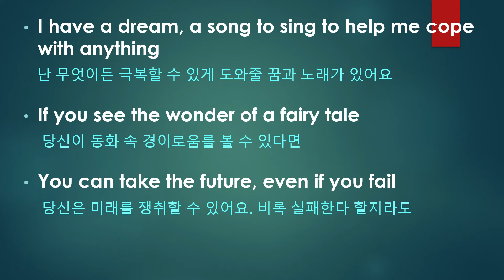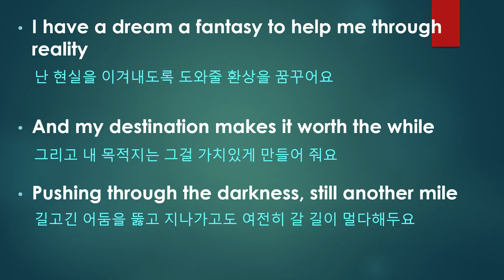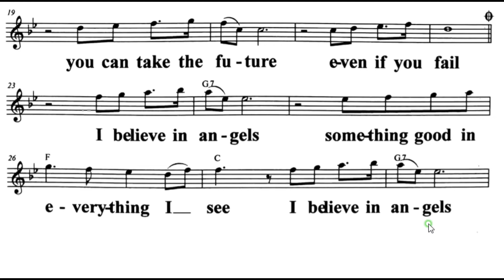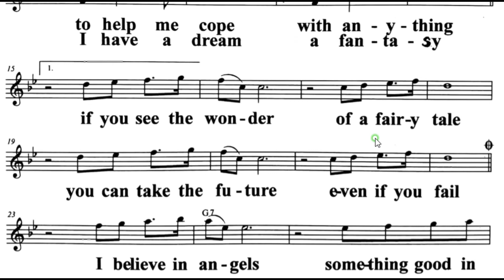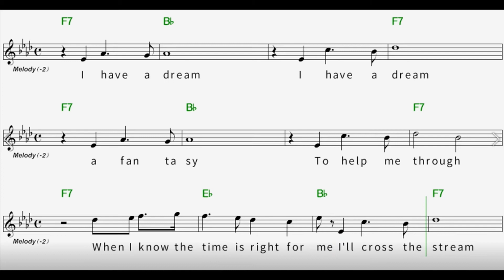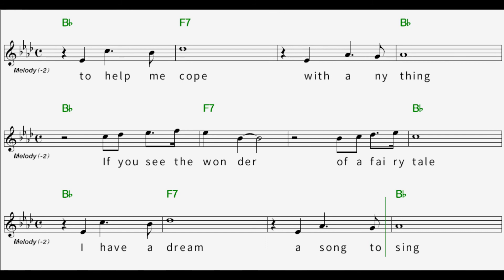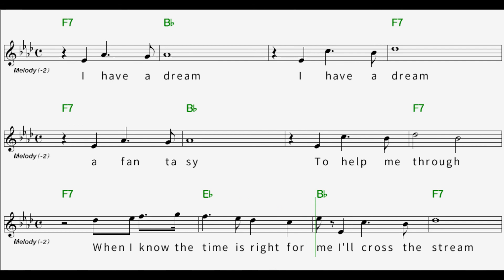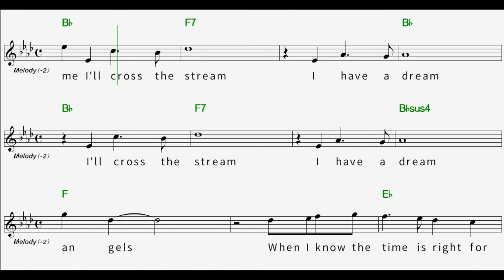팝송배우기 48. I have a dream - ABBA : 태미쌤과 팝송영어여행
* I have a dream, a song to sing to help me cope with anything
난 무엇이든 극복할 수 있게 도와줄 꿈과 노래가 있어요
당신이 동화 속 경이로움를 볼 수 있다면
당신은 미래를 쟁취할 수 있어요. 비록 실패한다 할지라도

I believe in angels, something good in everything I see
난 천사들의 존재를 믿어요, 내가 보는 모든 것들에 좋은 뭔가가 있다는 것두요
난 천사들의 존재를 믿어요
나에게 적당한 때가 오면
난 냇물을 건널 거예요. 난 꿈이 있으니까요.

I have a dream a fantasy to help me through reality
난 현실을 이겨내도록 도와줄 환상을 꿈꾸어요.
그리고 내 목적지는 그걸 가치있게 만들어 줘요
길고긴 어둠을 뚫고 지나가고도 여전히 갈 길이 멀다해두요

★ 태미쌤 팝송교실 수업시간표

월: 성동구민대학(소월아트홀) 11:40
화: 신정6동주민센터 10:30
수: 목2동주민센터 10:30
   영등포문화원 2:10